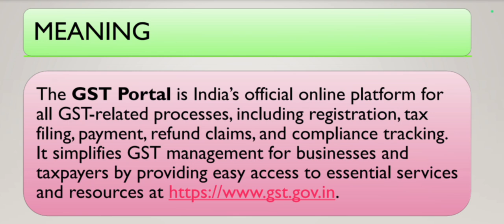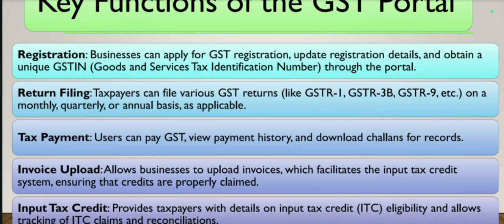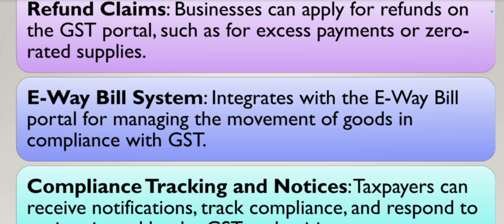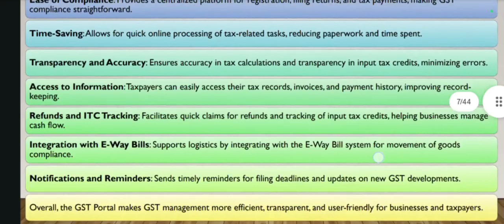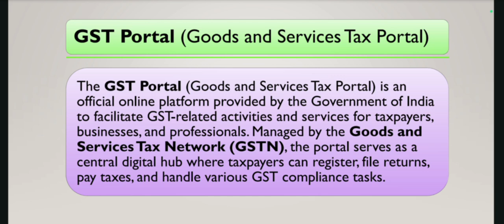GST Portal Explained in Detail | Goods and Services Tax | BCom 3rd Semester | IMP QUES ANS | PU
In this video, we take a comprehensive look at the GST Portal – an essential tool for businesses and taxpayers to manage their Goods and Services Tax (GST) compliance. We cover everything you need to know about navigating the GST Portal, including registration, filing returns, tracking invoices, and making payments. This tutorial is perfect for B.Com 3rd semester students studying Goods and Services Tax. Whether you're a student, business owner, or professional, this video will help you understand how to efficiently use the GST Portal to stay GST-compliant.